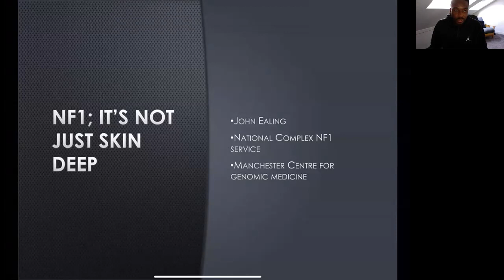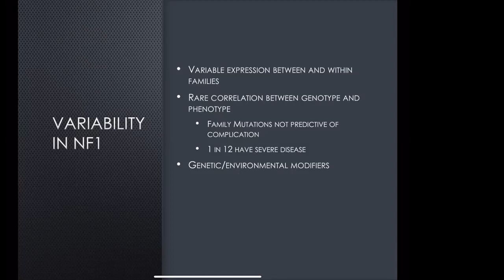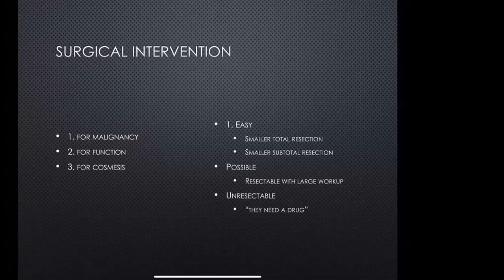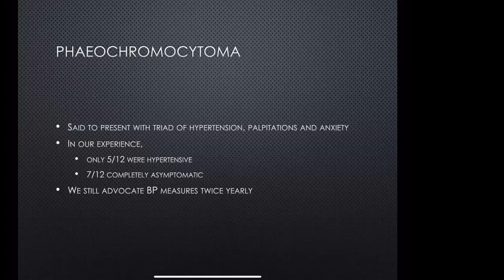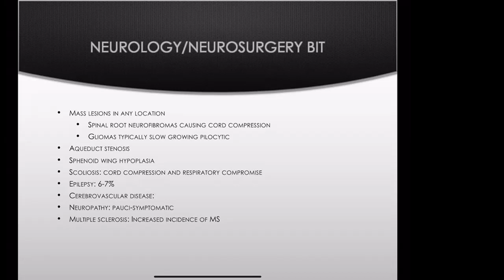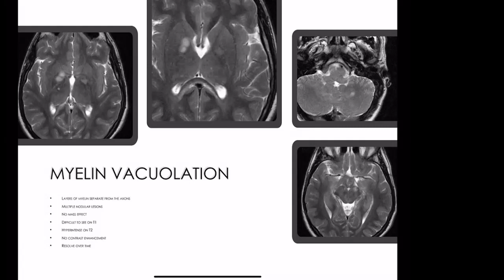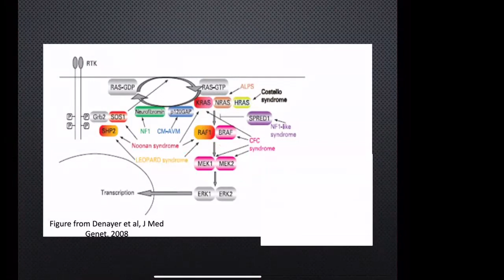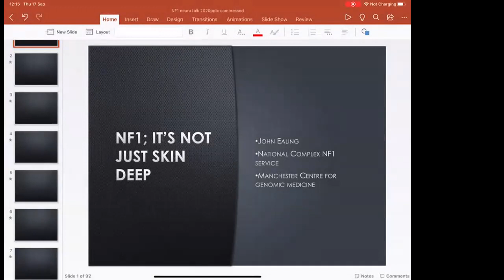NF1: It's not just skin deep (webinar 17/09/2020)